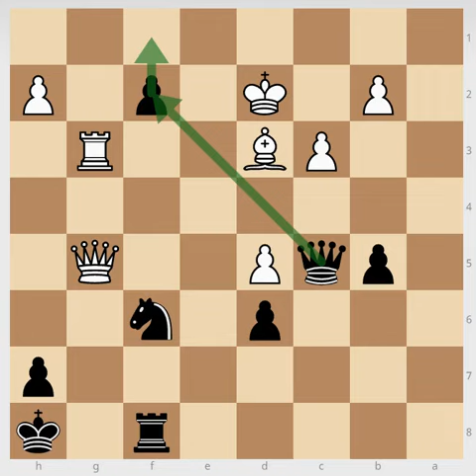chess puzzle 1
In this video I wanna show a simple chess puzzle.